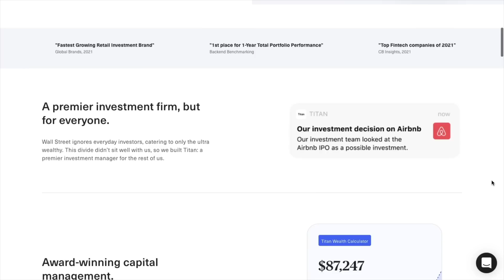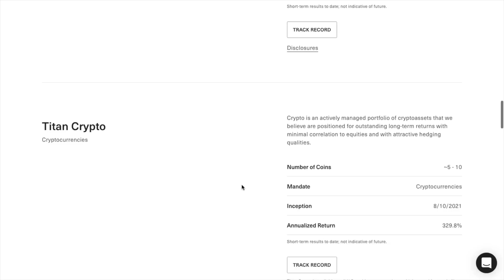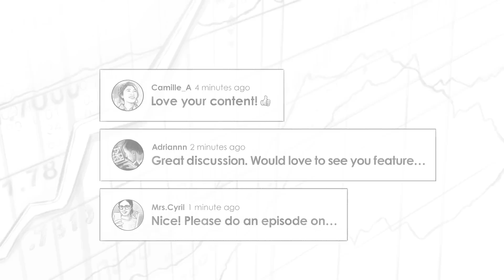The Bull Case for Uranium w/ Justin Huhn (MI136)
Clay Finck chats with Justin Huhn about the overall uranium market and why Justin is bullish on the sector, how cyclicality plays into the uranium market, why the nuclear energy sector is positioned to grow over time as a source of green energy, the role that the Sprott Uranium Trust plays into the overall market for uranium, the tell tale signs Justin is looking for to sell his uranium positions, and much much more!

Justin Huhn is the founder and publisher of the Uranium Insider Pro investing newsletter and is extremely knowledgable when it comes to the uranium sector.

IN THIS EPISODE, YOU’LL LEARN:
00:00 - Intro
00:26 - An overview of the uranium market
10:34 - Ways in which a retail investor can take a position in the uranium sector
15:04 - The role of Sprott Physical Uranium Trust
19:37 - Why nuclear reactors are currently purchasing less uranium than they actually consume
23:45 - What has kept the nuclear energy sector from becoming a primary source of energy in the US
33:47 - Why most nuclear reactors are state run
34:39 - What is currently happening in Kazakhstan, and how that might affect the energy markets
37:53 - How cyclicality plays into the uranium market
44:28 - Signs that Justin looks for when selling his uranium positions
48:20 - Macroeconomy in relation to the uranium market